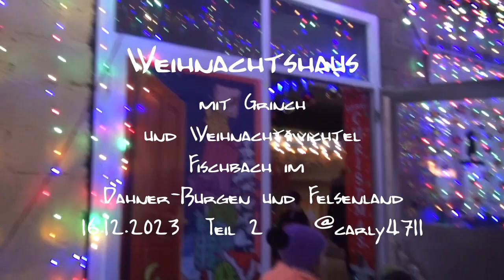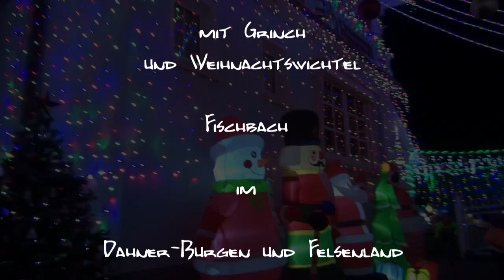Weihnachtshaus in Fischbach im Dahner-Burgen und Felsenland mit Grinch 16.12.2023 Teil 2/2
Und wieder hatte die Famiie Stephan in Fischbach im Dahner Burgen und Felsenland ihr Haus, Hof und Nebengebäude beleuchtet und mit vielen Accesoires geschmückt.
Der Aufwand solches zu stemmen ist riesig.

Dieses Jahr waren über 50 000 LED Birnchen im Einsatz. Und viele beleuchtete Figuren.
Am 16.12. war von 17:00-19:00Uhr der Grinch und ein weiblicher Weihnachtswichtel da.

Man konnte mit diesen auch sich ablichten lassen und die Bilder wurden dann per E-Mail zugeschickt.

Es war viel los auf dem ganzen Bereich und alle hatten ihre Freude daran.

Ein 2teiliger Clip zeigt das ganze.

Und hier die Beschreibung der Familie Stephan von Facebook:

Wir haben nochmal ordentlich nachgelegt, was uns definitiv gelungen ist, aber im Umkehrschluss heißt das wir damit unsere Grenze des machbaren weit überschritten haben. Es soll ja immer noch Spaß machen 😉.Für uns war wichtig, das unser "Fischbacher Weihnachtshaus" erneut im neuen Glanz der Lichter erstrahlen zu lassen.
Wir haben min. 50.000 Led's auf unserem gesamten Grundstück angebracht.
Insgesamt haben wir 34 aufblasbare Figuren und 28 Standfiguren.Weitere Figuren in der Schreinerei nicht mitgezählt. ⛄🎅❄☃️🦌🎄
Die Eislandschaft in der Schreinerei wurde vergrößert, bei den anderen lässt ihr euch überraschen.
Wir werden an den 3 Adventssonntagen Glühwein und Kinderpunsch anbieten. ☕
Wünschen euch viel Spaß und eine schöne Weihnachtszeit.🎄🎅⛄❄🦌
Liebe Grüße
Kerstin und Kevin Stephan 😊